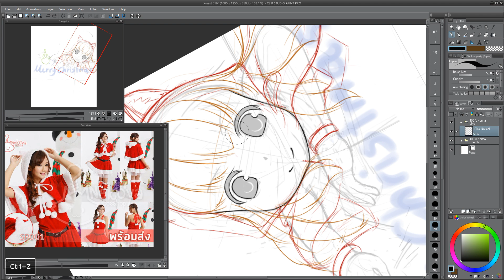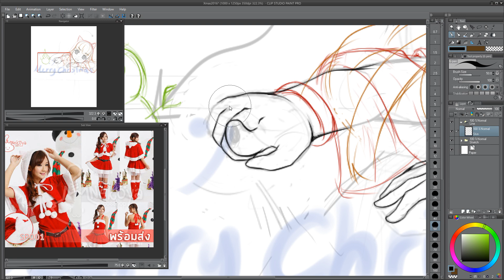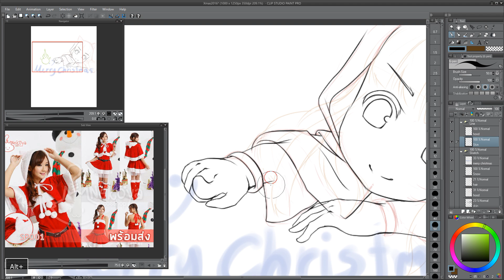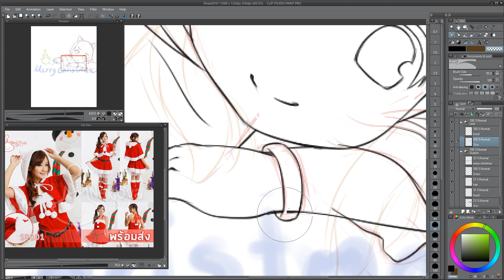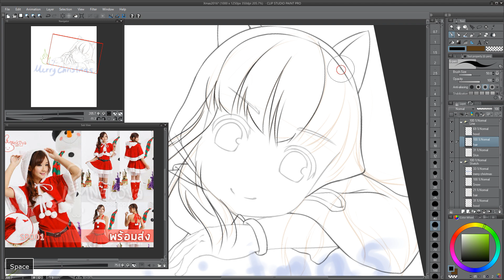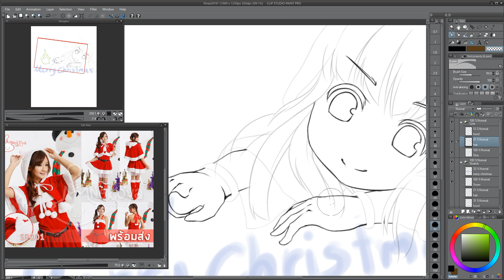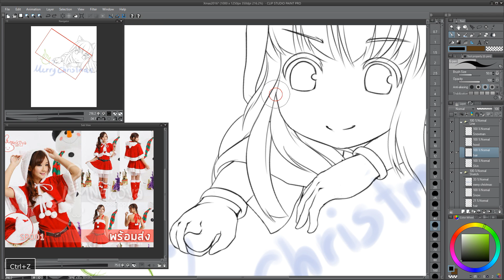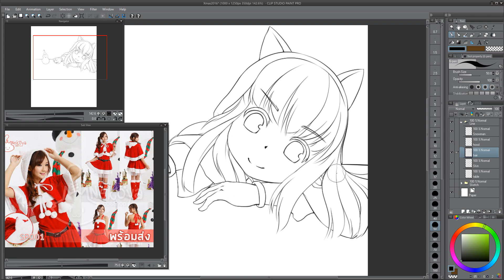[Clip Studio Paint] Christmas! [Uncut][The Line]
[ Tutorial ]
This tutorial use speed x3 I hope this helped
Click more !  ↓

00:10  prepare
00:23  skin
04:14  clothing
07:44  hair
13:32  snowman

*Key info
Ctrl + z = Undo
Ctrl + u = Hue/Saturation/Luminosity
M = Marquee
W = Auto select

PS.Sorry for my bad english